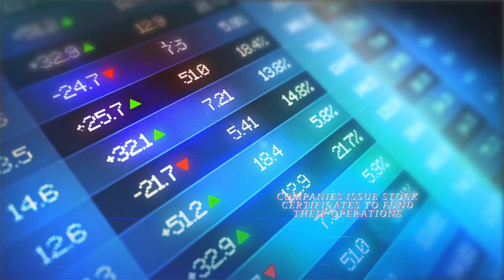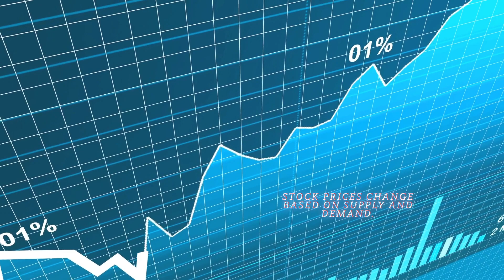The Cinematic View of New York